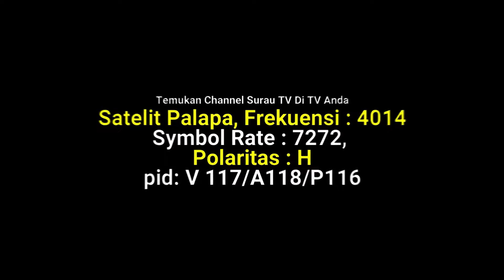Ustadz Dr Syafiq Riza Basalamah MA - Kita ini Sudah Dibohongi oleh Dunia, ini buktinya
Sumber: SurauTV